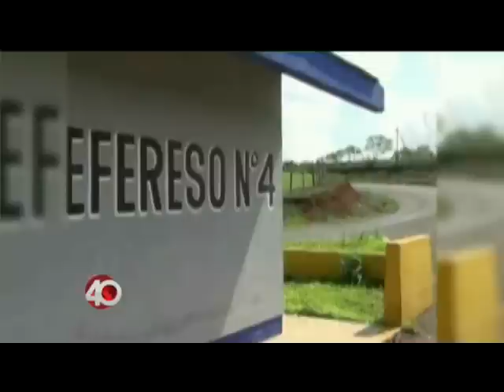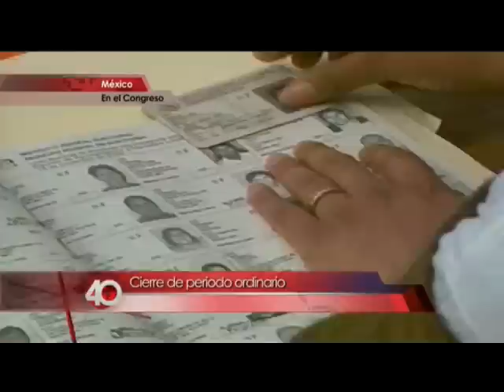16.12.2014 Informativo 40 Pablo Hiriart del Canal Proyecto 40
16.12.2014 Informativo 40 Pablo Hiriart del Canal Proyecto 40